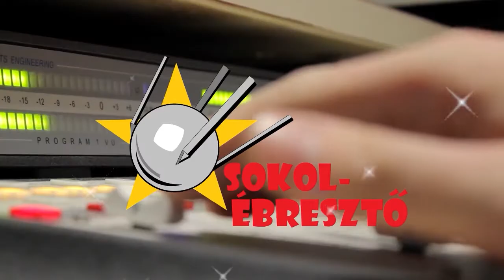Én, a pléhkopó – Robotzsaru (1987) | White Sam #3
Egy klasszikus cyberpunk akciófilmet néztük újra, hiszen a közeljövő Detroitjában játszódó történet olyan mozik nyomdokaiban jár, mint a Szárnyas fejvadász, és amelyet olyanok követtek, mint a Ghost in the Shell, az Akira, a Dredd bíró, A jövő szökevénye, illetve kicsit érintőlegesen a Mátrix is. Az 1987-ben bemutatott Robotzsaru aktuális adásunk témája és felütése.